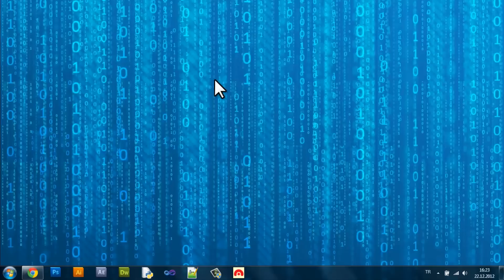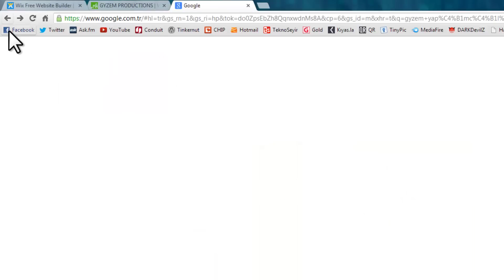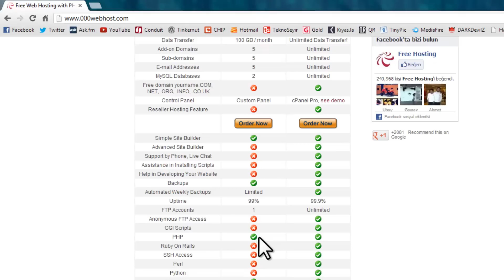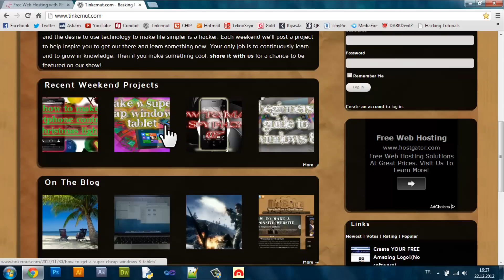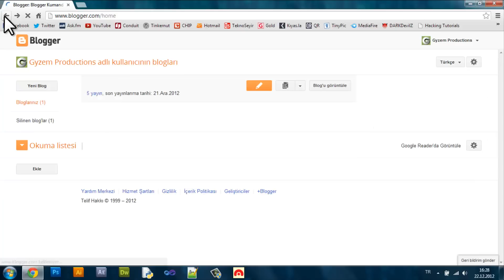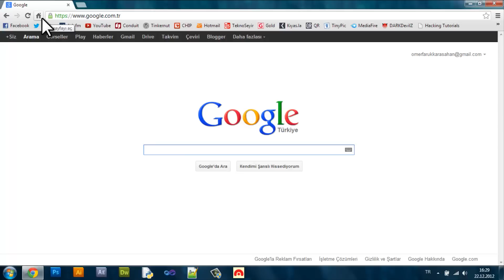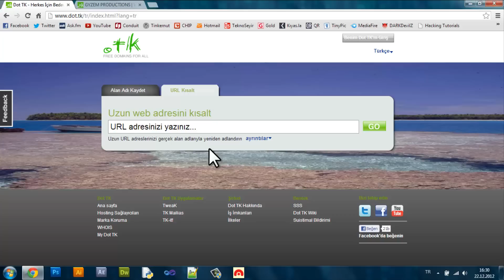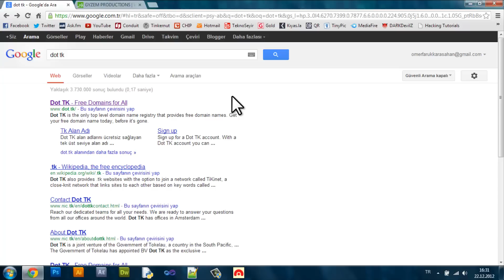Bedava Hosting Siteleri - Bölüm 1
Yeniden yüklendi...